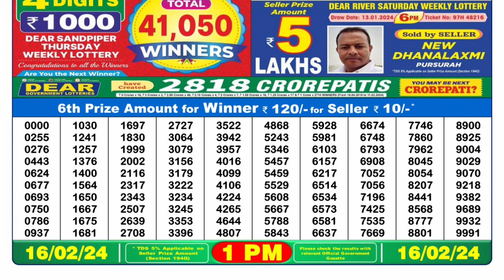🔴Dear Lottery Sambad Live 1pm today 16.02.24 Nagaland State Lottery Result